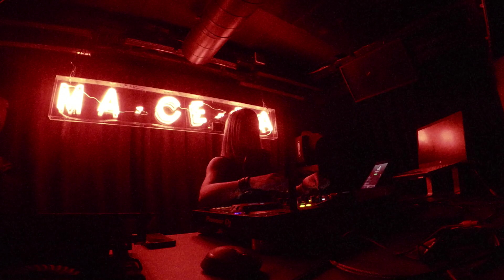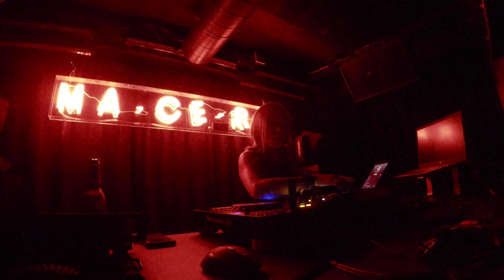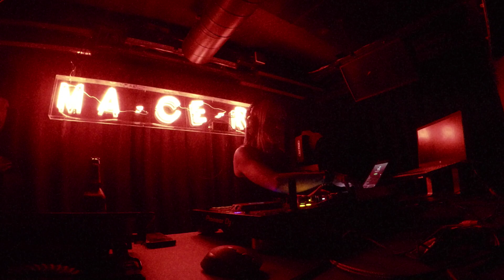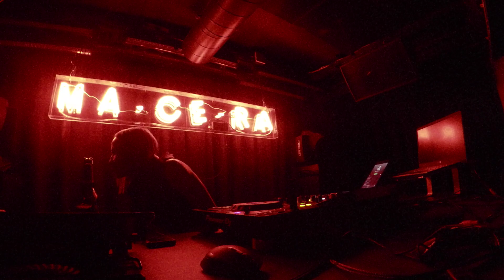Super PA - LA ISLA / Macera Club - 10 November